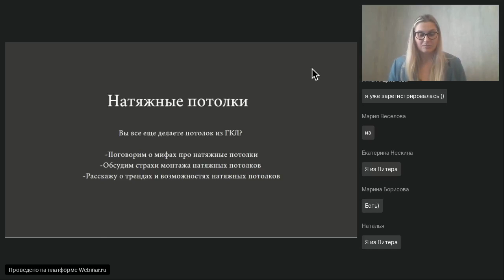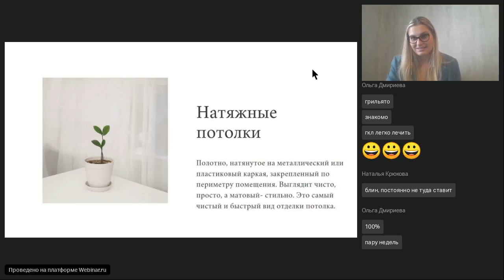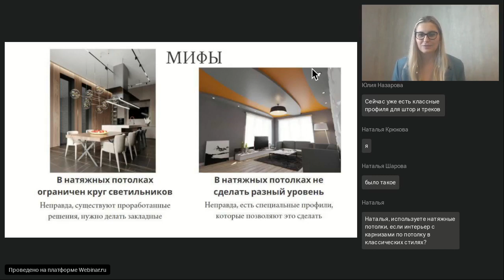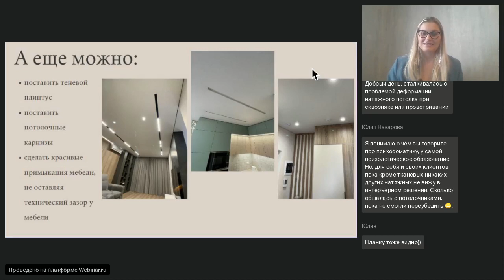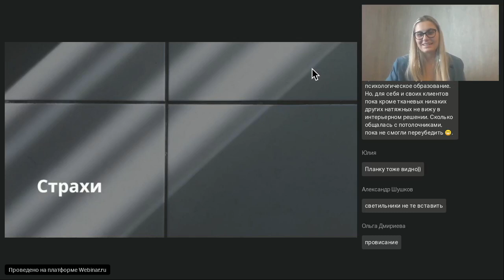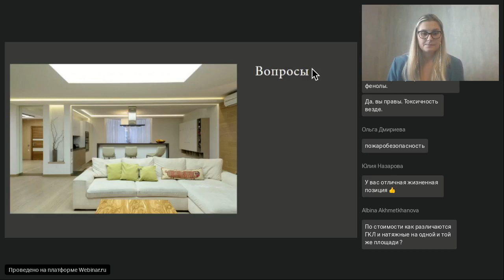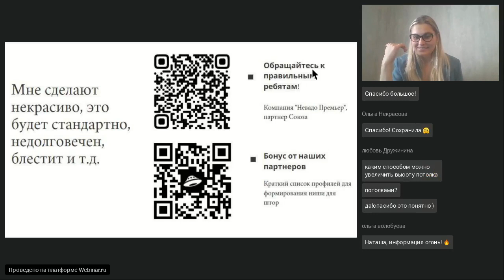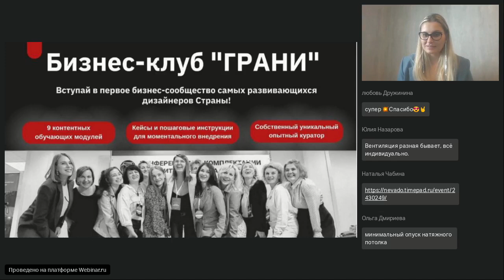Чабина Наталья - Натяжные потолки - новые решения в дизайне